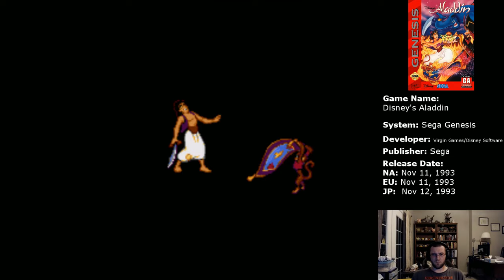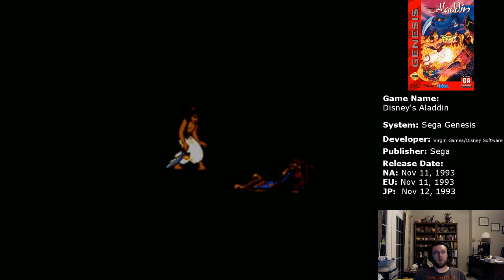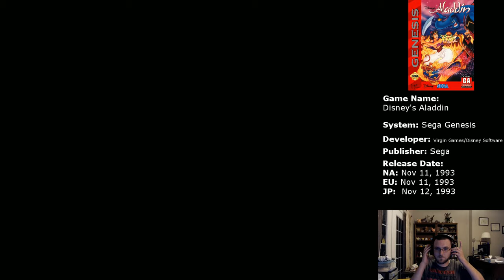Jafar's Palace (Extended Fail Cut) (Disney's Aladdin Let's Play #10)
Time for the final fail cut in this series. And it is a bit of a doozy. I hope you have enjoyed the series.

I livestream sometimes!